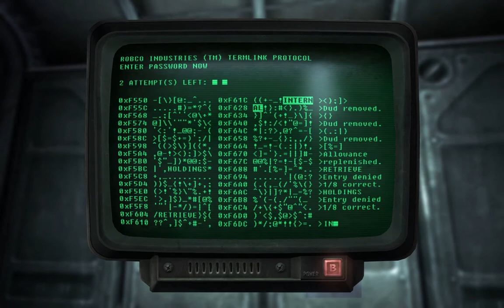Fallout New Vegas - You Only Live Once - Hardcore - #33: What Happens In New Vegas...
A permadeath run where we never ever heal - in Episode 33 we start finishing up quests in New Vegas resorts, starting at Gomorrah and the Ultra-Luxe.

Played on hardcore mode and without fast travel until I have power armor. The "You Only Live Once" ruleset was originally invented by Jon from Many a True Nerd - a huge bow of thanks from me for how much fun I had watching it. When, to my surprise, no one else started posting their own "YOLO runs" in New Vegas, I finally decided to try one myself.

Follow me at @TheGameChief... :-)